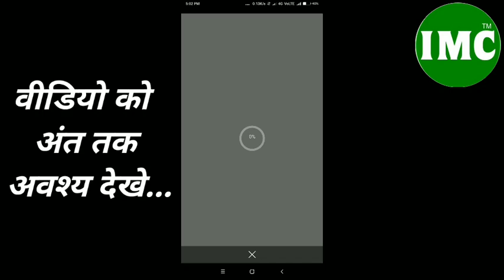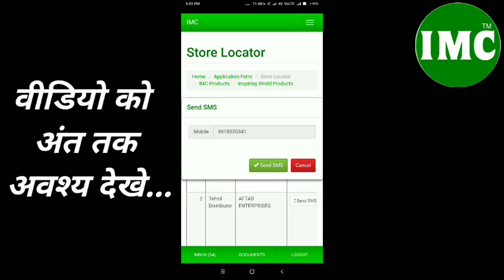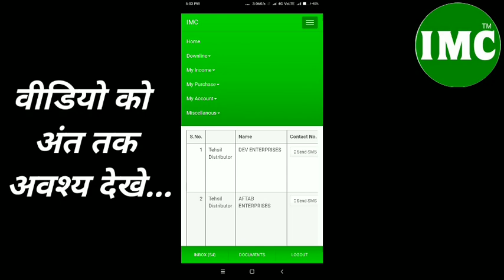अपने नजदीकी IMC STORE का पता कैसे जाने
Dosto aapki behtar jankari ke liye ye video banaya gya hai , jisse agar aapko kisi naye vykti ko jod rhe hai to use store locater ki jankari avashy de de jisse vo store ke liye paresan n ho..